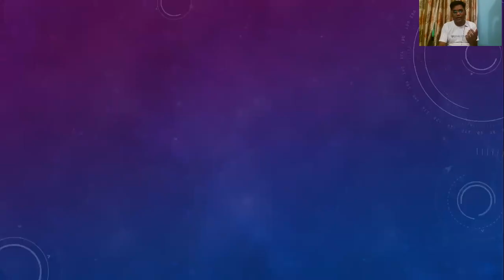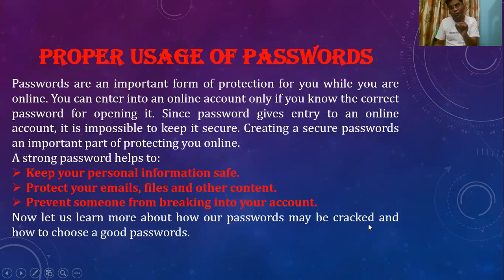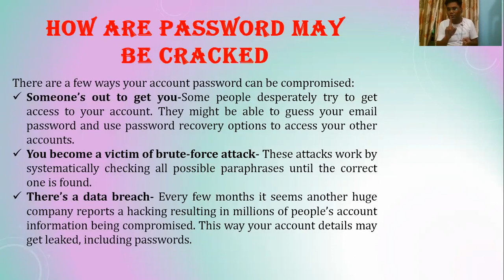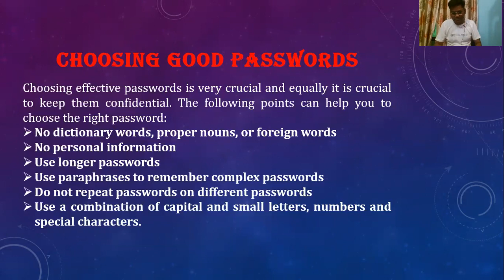Class IX Cyber Safety Part 3Proper Usage of Passwords